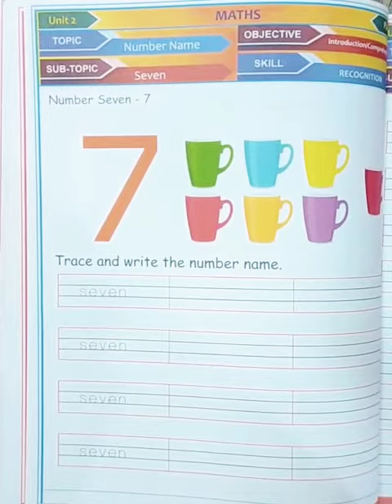Spelling of Number 7 - UKG